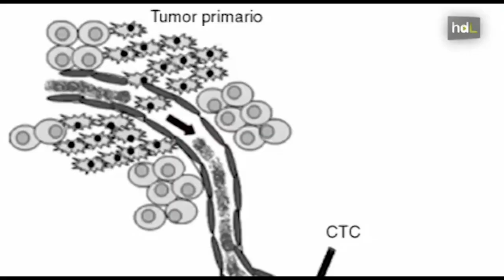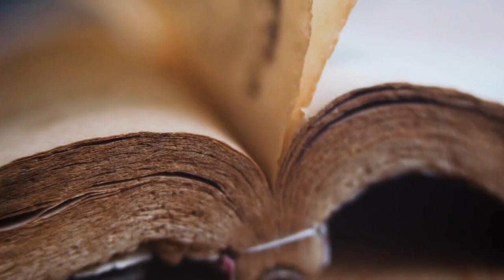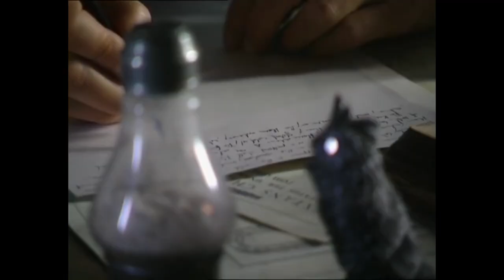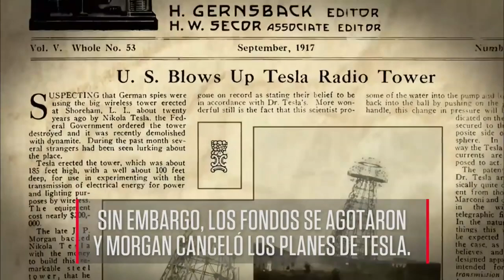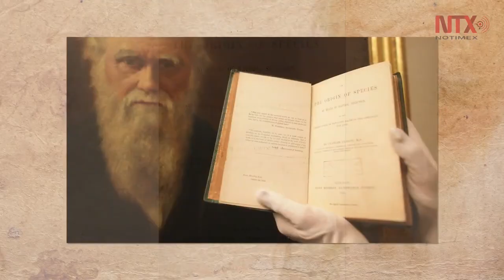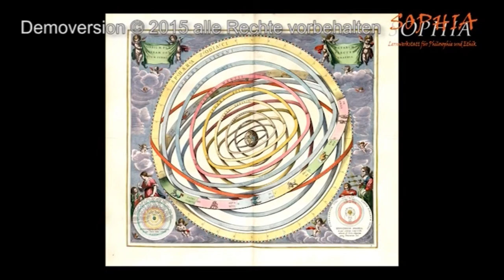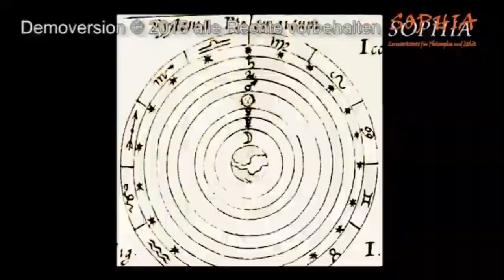🔬¿Quiénes son los científicos más grandes de la historia? 🧪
Aquí se hablan de los más grandes científicos e inventores de toda la historia.